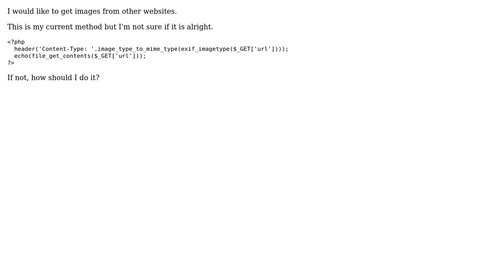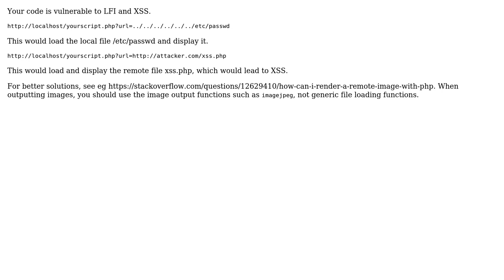Code Review: Get image from other site in PHP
With thanks & praise to God, and with thanks to the many people who have made this project possible! | Content (except music & images) licensed under CC BY-SA | Music | Images & others | With thanks to user tim user Tamas user 200_success and the Stack Exchange Network Trademarks are property of their respective owners. You are responsible for your own actions.